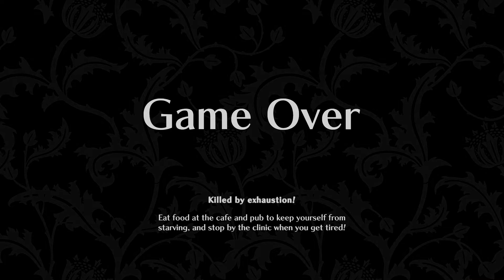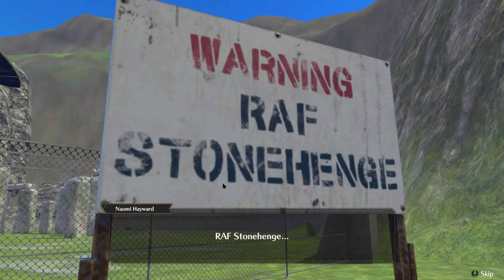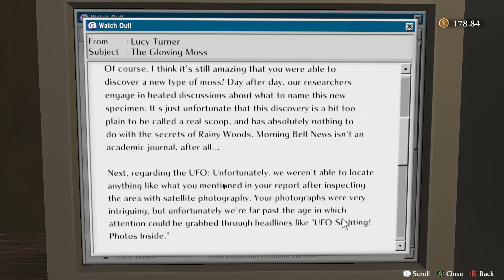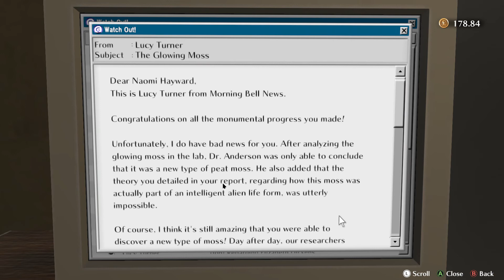The Good Life part 16